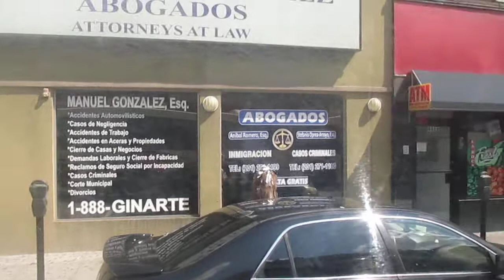NJT NABI 40-SFW #6049 on the 22 to Hoboken (Inside) in HD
Another video ride on-board NJT 2012 NABI 40-SFW transit-style #6049 (Operated by #22 Hillside LLC) on the 22 to Hoboken on a Mostly sunny and warm Saturday Afternoon.  I was headed towards Bergenline Avenue and 33rd Street in Union City to get my HP laptop back and I sat towards the back for this ride.  PLEASE STAY AWAY FROM THOSE JERSEY JITNEYS; THEY'RE SMELLY, MESSY, DIRTY, FILTHY AND CLOG UP TRAFFIC; PLUS THOSE JITNEY DRIVERS DON'T LISTEN, DON'T CARE HECK THEY DON'T EVEN BOTHER CLEANING THEIR OWN JITNEYS; REALLY DISGUSTING!!!  Available in HD.

Recorded with my Canon Powershot SX170is
Engine: Cummins ISL 280HP
Transmission: ZF Ecolife 6AP1400B